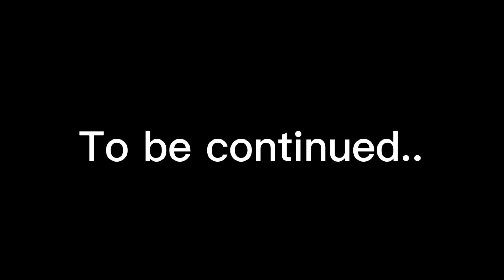The Gorilla Sinners! 𝚃𝚑𝚎 𝚙𝚊𝚜𝚝 𝚔𝚒𝚍 Ep 7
Micheal and Sullivan soon to find out Jerry Robert Willis know as Willy Weasel was the original before Gus was! They soon to find out Why Sandy and Gus are so attached and care for each other💕